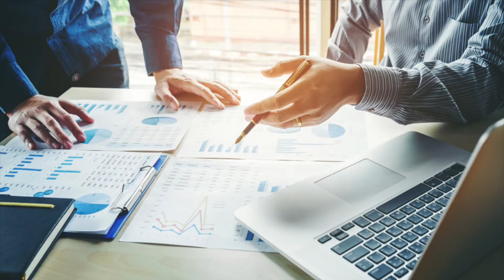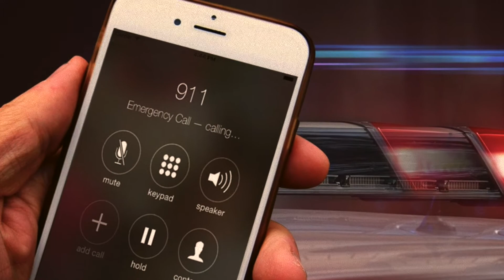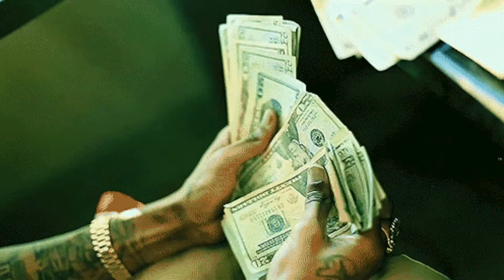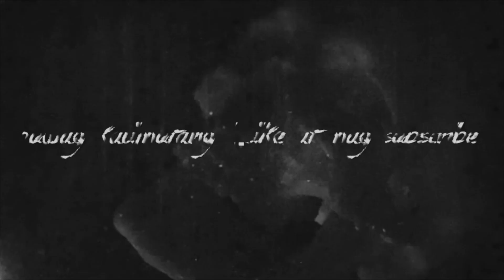Most Notorious Crimes of Passion - TKNB Episode 35 | Takot Ka Na Ba?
Most Notorious Crimes of Passion
TKNB Episode 35
Takot Ka Na Ba?

Ang buwan ng Pebrero ay buwan ng mga puso. Ipinagdiriwang ang Valentine’s Day o  Araw ng mga Puso ng mga taong nag-iibigan. Ngunit minsan, ang pag-iibigan ay maaaring humantong sa hindi maganda at mauwi sa karahasan na kung tawagin ay Crime of passion.
Ang Crime of passion ay maaaring mangyari kapag ang isang relasyon ay nabahiran ng karahasan dahil sa selos, pagtataksil at dala na rin ng hindi mapigilang emosyon.
Narito ang ilan sa mga kaso ng Crimes of passion na lumikha ng ingay at naging laman ng mga pahayagan dahil sa brutal na sinapit ng mga nasangkot dito.

Narito ang kanilang mga kwento.

Handa ka na bang matakot?